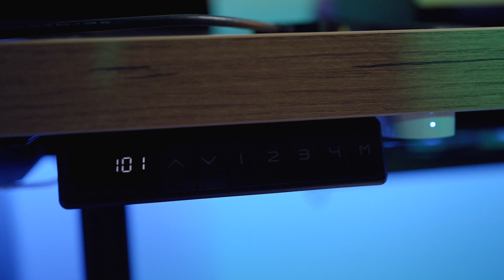Nowe Biuro | Jak TANIO zbudować biurko elektryczne | Wygodne miejsce do edycji zdjęć | Home Office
Przyszedł czas na zmianę biura i stworzenie nowego miejsca pracy do edycji zdjeć. Wygodnego i ergonomicznego! Wymyśliłem sobie, że chce mieć biurko z elektryczną regulacją wysokości... niestety to nie są tanie rzeczy! Najtańsze tego typu biurko z IKEA jest bardzo kiepskie, a model wyższy zdecydowanie za drogi. Zrobiłem to sam i wyszło taniej i znacznie lepiej! Zapraszam do odcinka :)
Na grupie FB znajdziecie post z zniżkami na sprzęt foto!